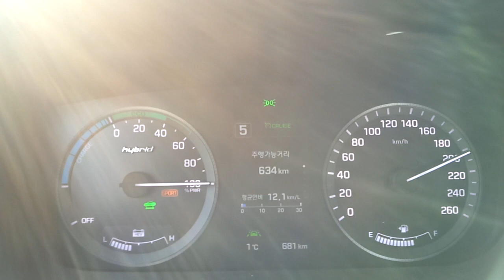쏘나타 하이브리드 가속